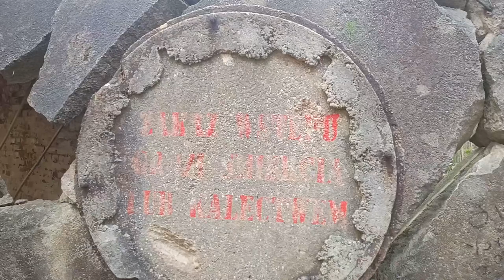DAG Krzystkowice - była fabryka amunicji - zniszczone obozy i nieznane budynki (nic ciekawego)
Wg mapy były tam obóz. Miejsce leży w pobliżu torów prowadzących do elektrociepłowni. Zostały tylko fundamenty. W pobliżu torów spotkałem kilka nieokreślonych, małych ruin.